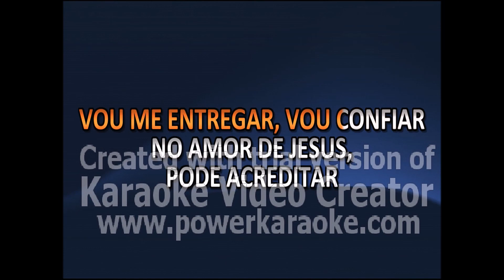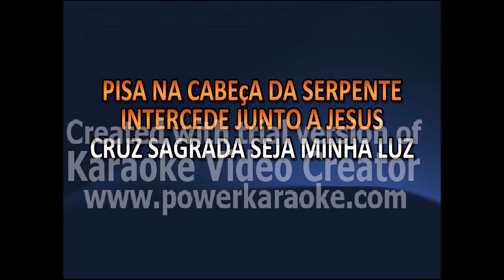[PLAYBACK][MARIA] MARIA PASSA NA FRENTE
Olá amados! Pedimos desculpas pela marca d'água na tela mas o programa que estamos usando é a versão de teste, não temos condições de adquirir a versão completa. Esperamos que seja de grande ajuda! Deus abençoe!